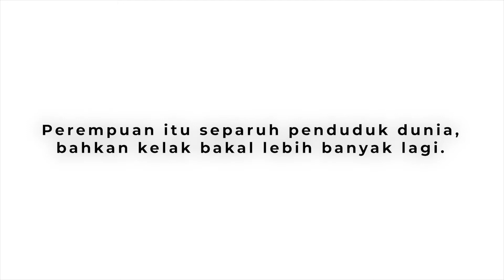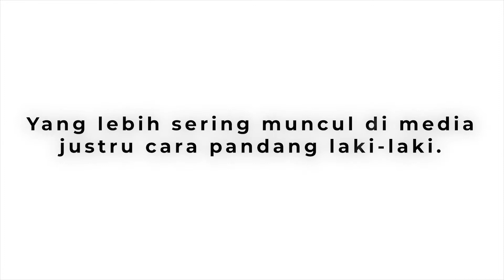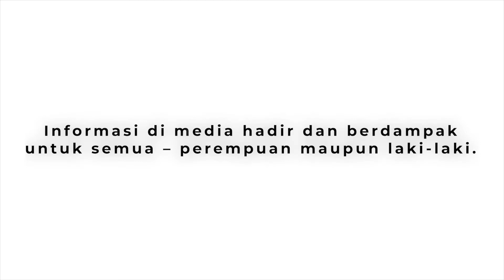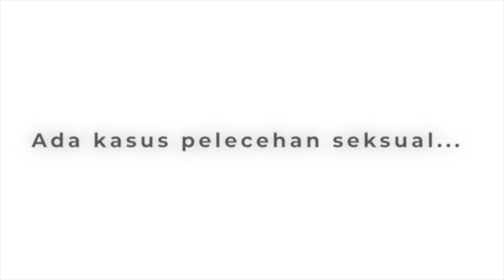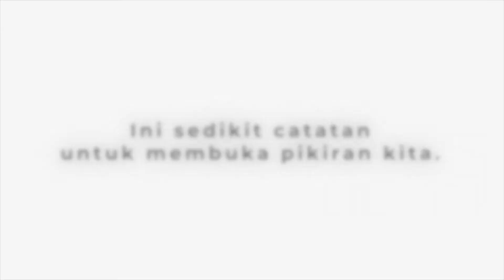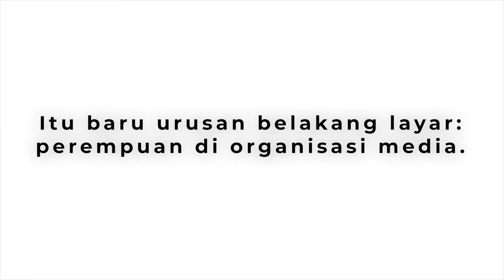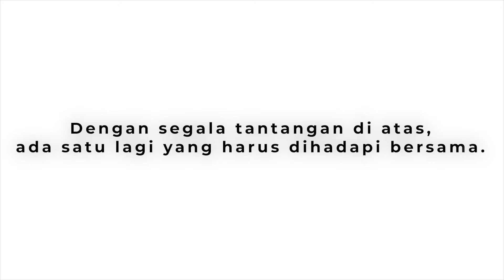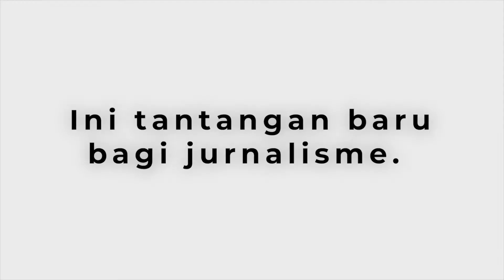"Perempuan di Media" - M4W 2020 Campaign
Dalam rangka International Women’s Day 2020, PPMN (Perhimpunan Pengembangan Media Nusantara) bergabung dalam kampanye internasional Media for Women, M4W mengusung tema khusus untuk Indonesia, ‘Mendorong Posisi dan Kepemimpinan Perempuan di Media’.

Beberapa kegiatan dilakukan mulai dari yang bersifat kampanye meningkatkan kesadaran tentang ketimpangan gender di media dan pentingnya kesetaraan gender di media terus didorong dan diupayakan untuk mencapai masyarakat yang setara dan maju. Hingga kegiatan yang melibatkan secara khusus para pengambil kebijakan di media yaitu para pimpinan media perempuan dari berbagai media nasional.